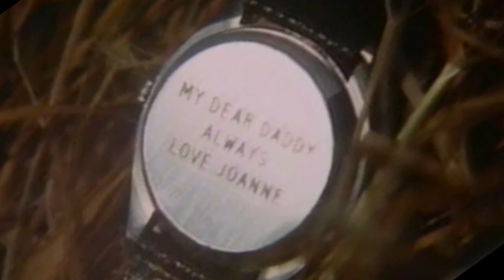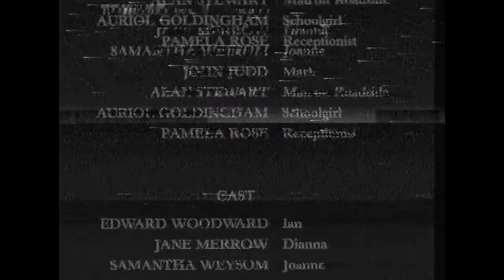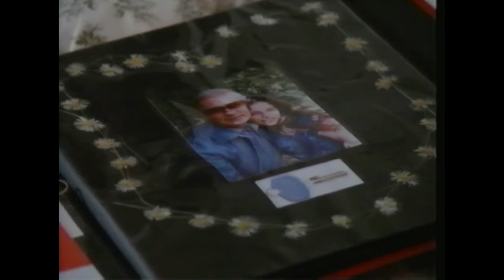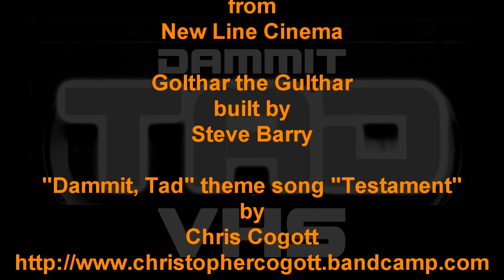Dammit, Tad: The Appointment (1981)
in which Sammy Kablam and Golthar the Gulthar watch a movie that is equal parts Pointless and Nonsense. It's one for the ages!

...to swallow up so the future can live without it.